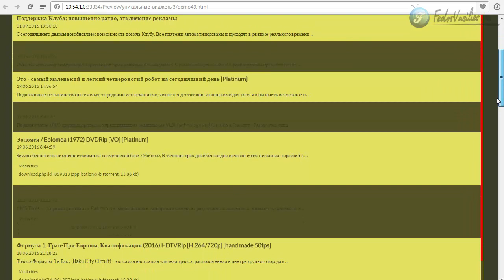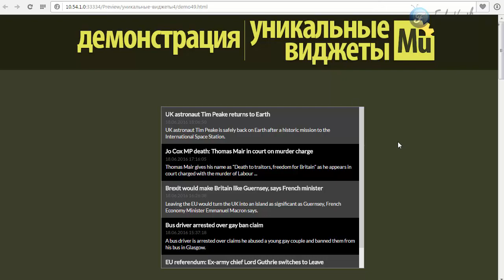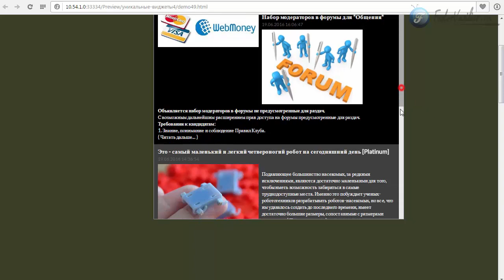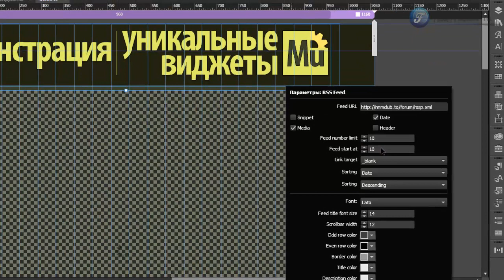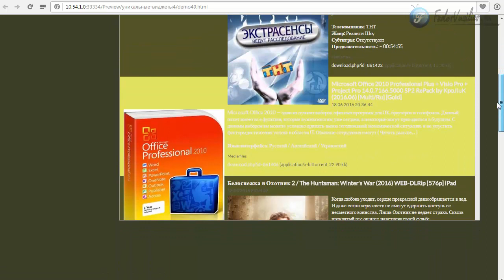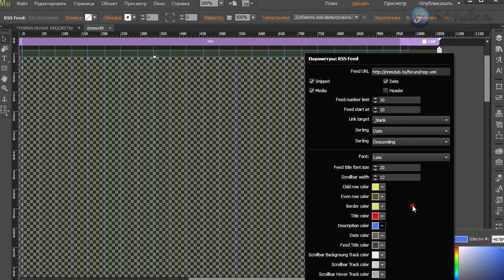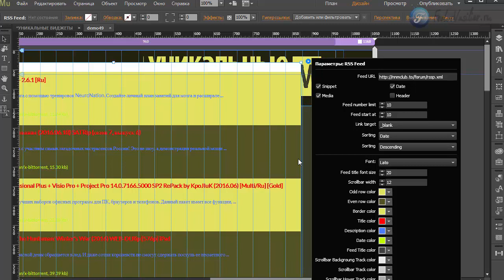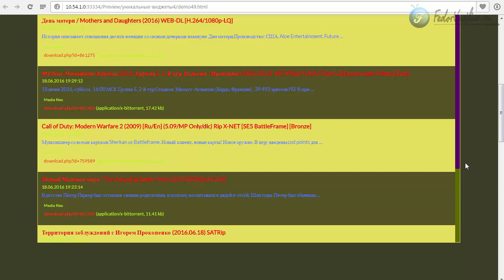Виджет - отображение любого RSS канала [Adobe Muse]. Часть 2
В этом видео я покажу инструмент, который позволяет собирать новости с любого сайта, у которого есть RSS лента. И транслировать эти новости на ваш сайт.